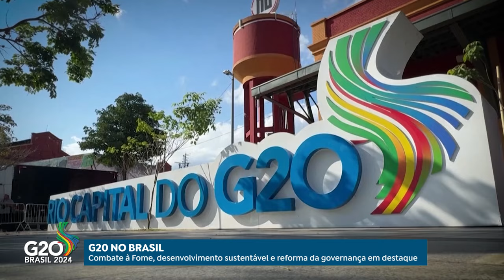G20: INICIATIVAS BRASILEIRAS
O lançamento da Aliança Global contra a Fome e a Pobreza foi o objetivo central da presidência brasileira no G20, realizado entre os dias 18 e 19 de novembro no Rio de Janeiro. Até o momento, 82 países formalizaram a adesão à iniciativa brasileira.

“Quero agradecer a generosidade da presença de vocês, transformando o Rio de Janeiro na capital do mundo”, disse o presidente Luiz Inácio Lula da Silva, para os líderes mundiais presentes na Cúpula.